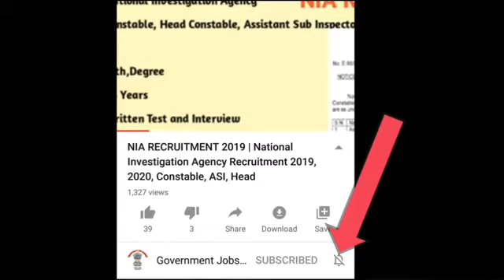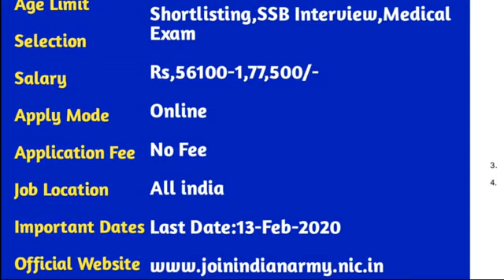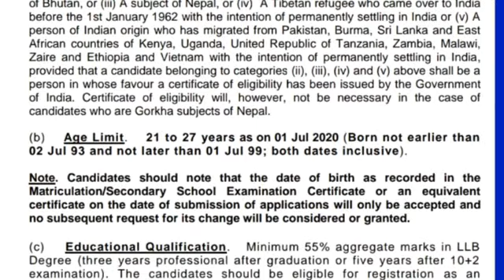Indian Army Recruitment 2020 | JAG Entry Scheme | LLB DEGREE | No Fee | Latest Army Recruitment 2020